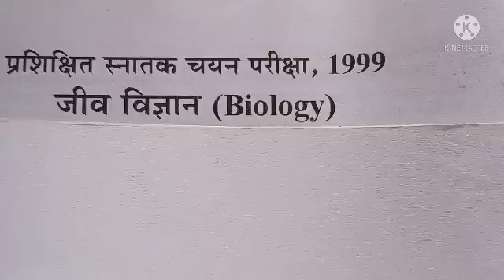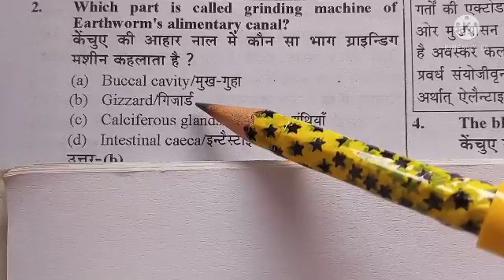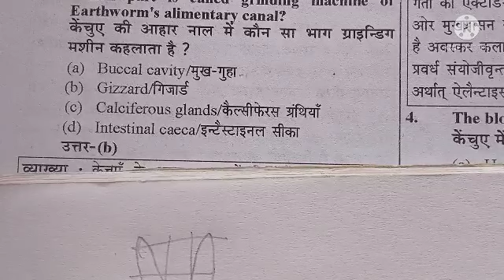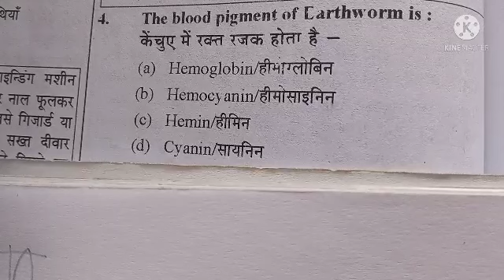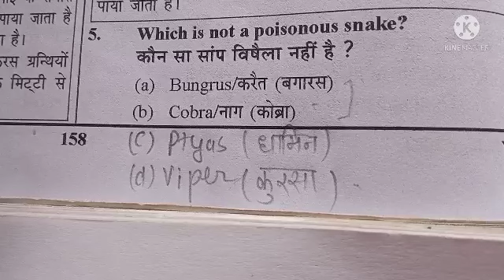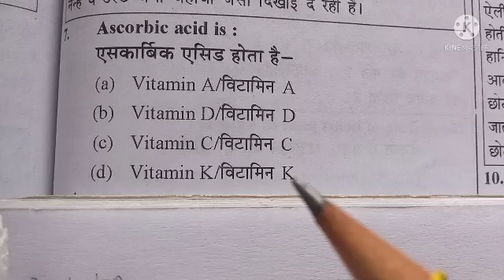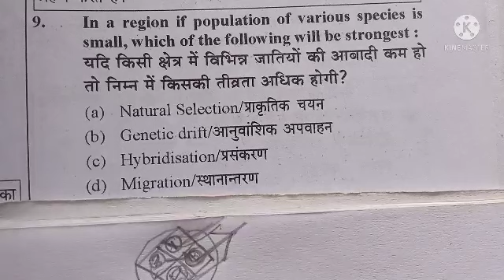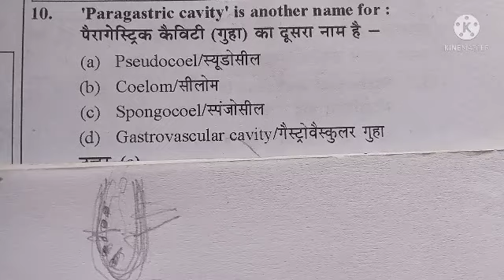TGT BIOLOGY practice set 28, TGT 1992 zoology questions with explanation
In this video we will solve questions asked in TGT biology 1999.